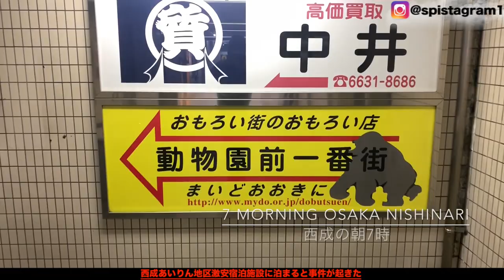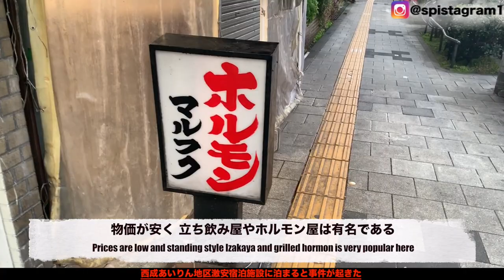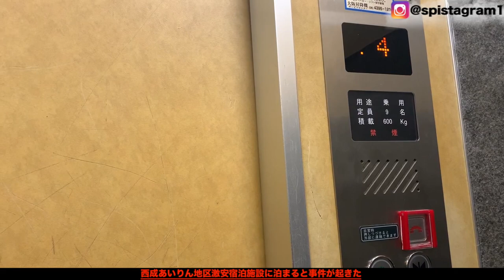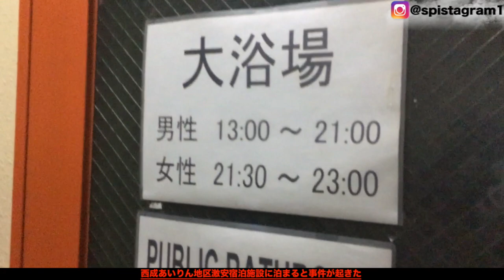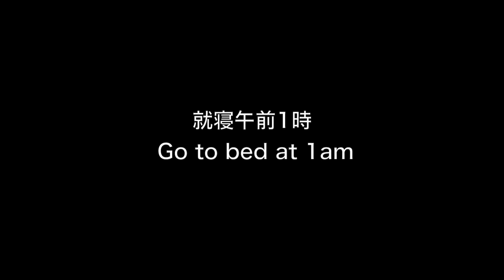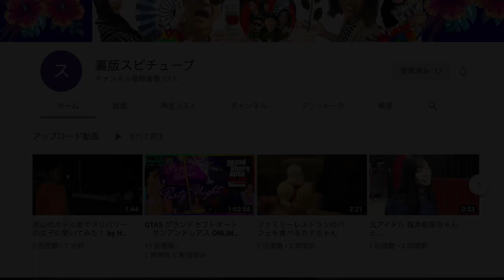西成あいりん地区【激安宿泊施設 】警察署前で事件発生！？